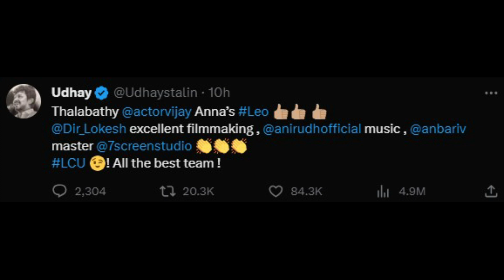Udhaynithi Stalin Revealed Leo Secrete